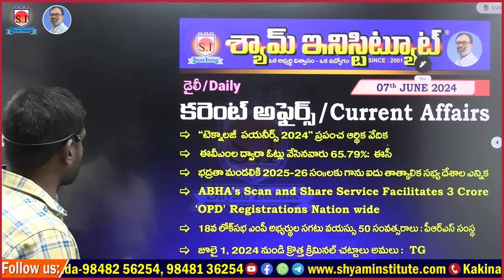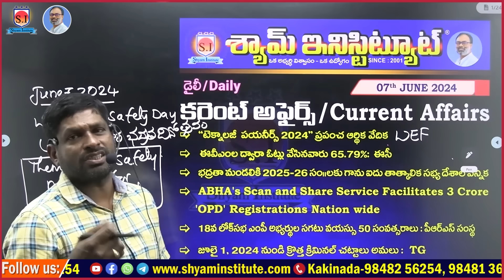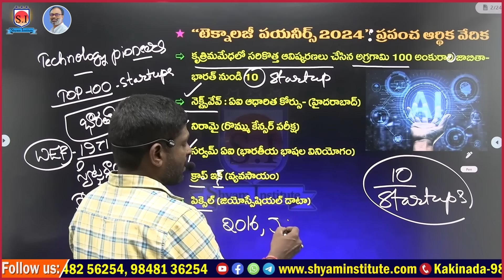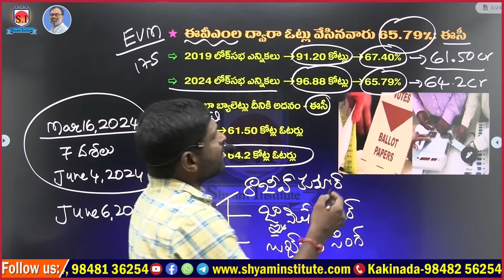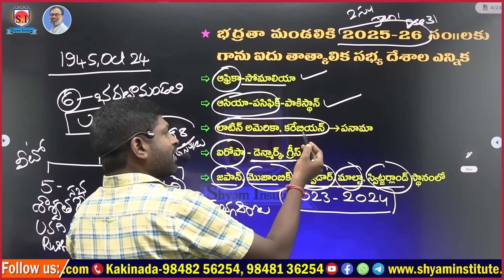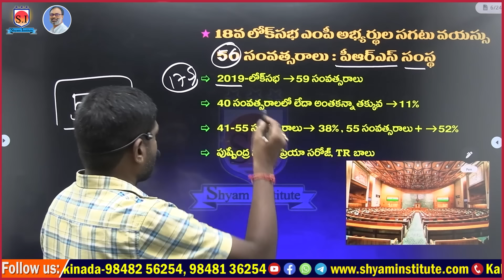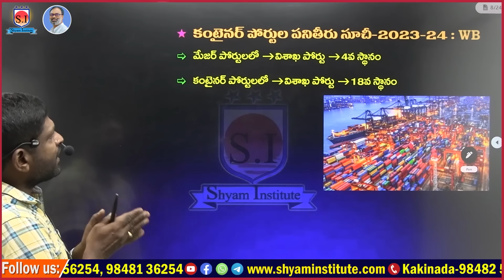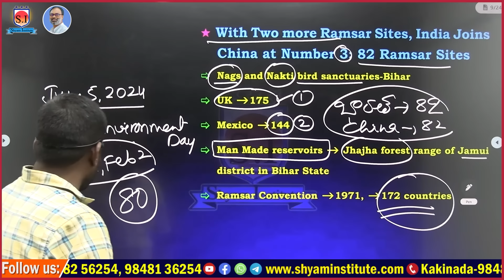Daily Current affairs | June - 7 - 2024 | Use For all competitive exams